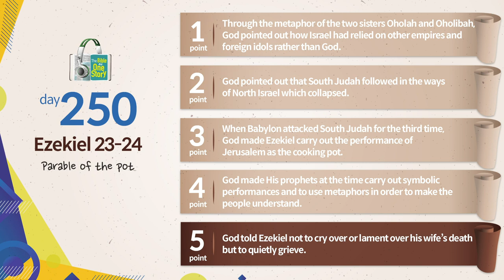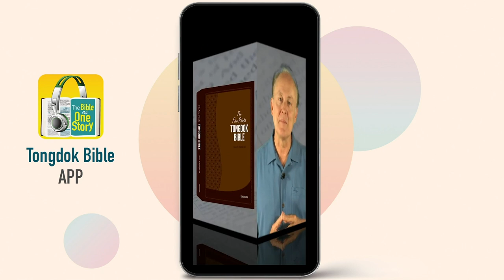Tongdok Bible | Day 250 | Ezekiel 23-24 | Parable of the pot | Dr.Byoungho Zoh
Parable of the pot
Samaria and Jerusalem which were saturated with evil did not hear God’s exhortation and persuasion and so were destroyed by Assyria and Babylon.